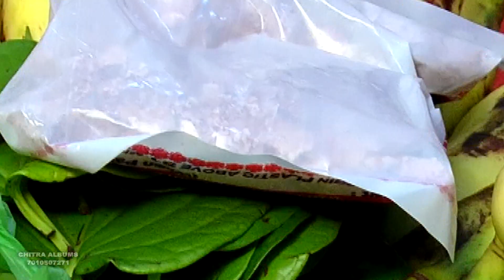Raj & Suruthi Wedding Promo